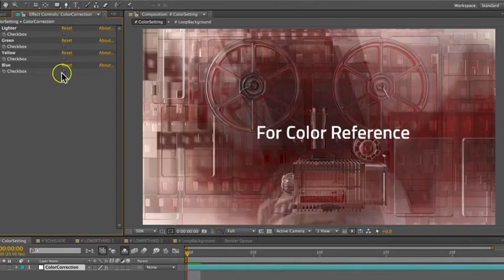After Effects Project Files - Glass Movie Package - VideoHive 8087766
Full broadcast package for entertainment, movies, TV shows 38; related industry. Intro is done in way that it can be used for Promo, Trailer or Title Sequence.